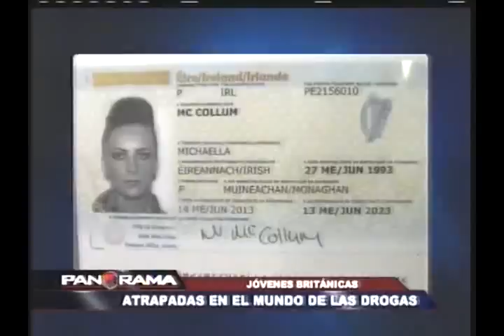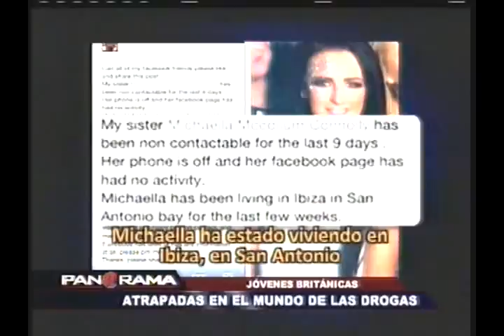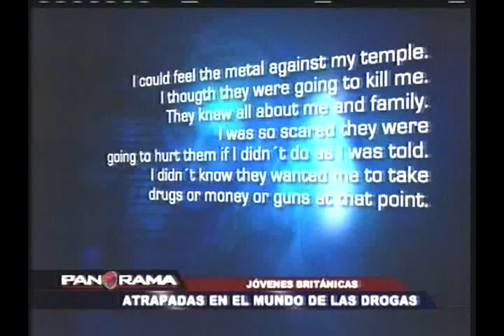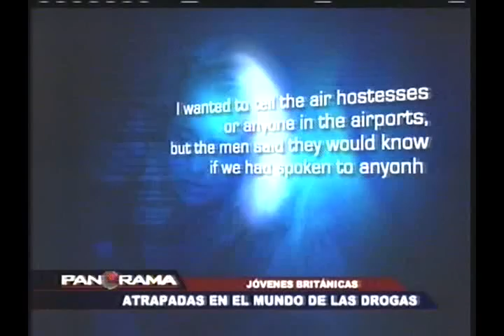Atrapadas en el mundo de las drogas: Michaella McCollum y Melissa Reid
El domingo pasado fueron detenidas en el aeropuerto Jorge Chávez  dos bellas jóvenes británicas de apenas 20 años con más de 11 kilos de cocaínas pura.